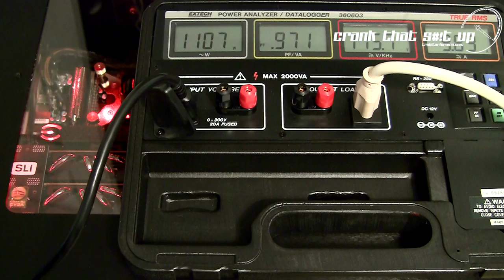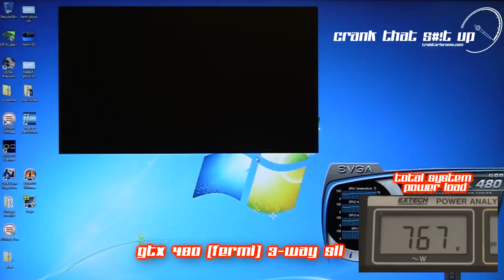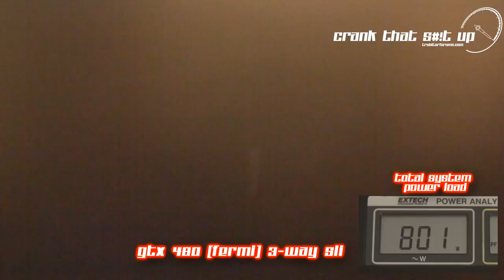EVGA GTX 480 in 3 way SLI (3DMark Vantage)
The EXTREME GTX 480 Fermi in 3 way SLI running an Performance benchmark run on 3DMarks Vantage Benchmark.